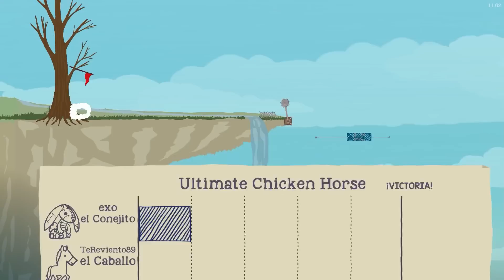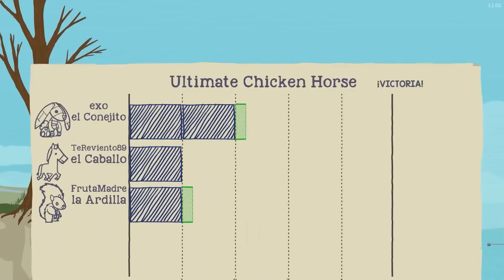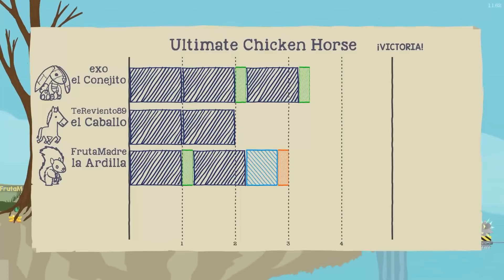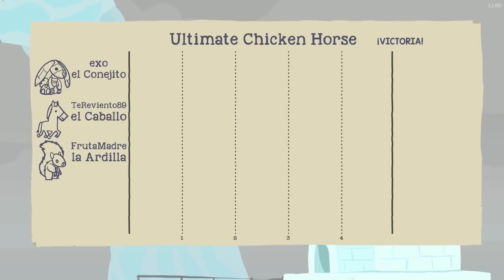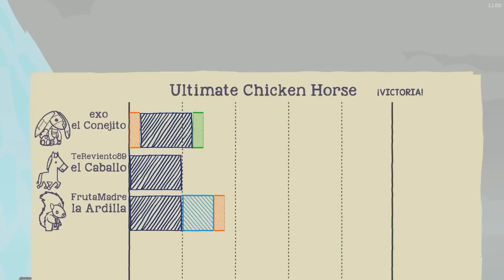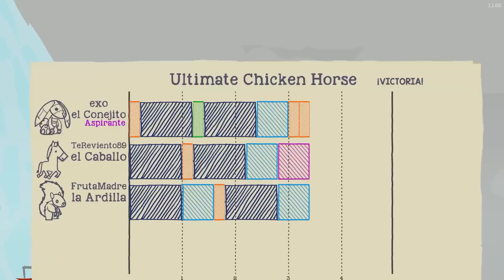JUGANDONOS LA VIDA... - Sarinha Gona y exo | Ultimate Chicken Horse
►¿Eres nuevo? Aquí tienes grandes videos◄